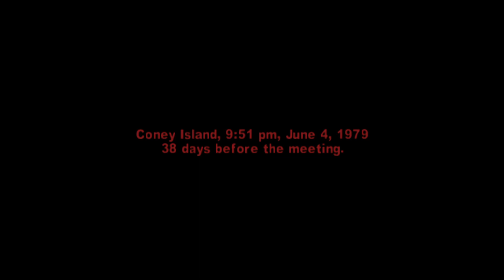The Warriors PS2 on PS4 PRO 1080p Playthrough Part 6